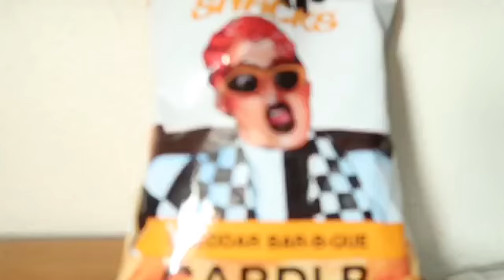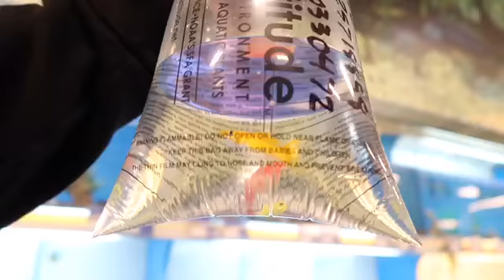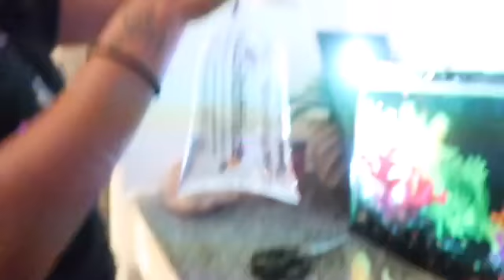Meet The NEW ADDITION To The Family- Part 3 **THEY REALLY GLOW!!!**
Sc : richyyrich20 ; TrishaeW
Fb : LaTerrence Flanagan ; Tatayana Flanagan